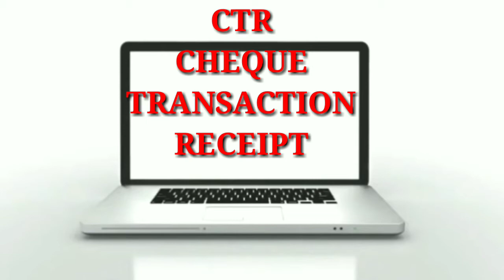Full form || OMR || URL || ICU || CTS || CTR